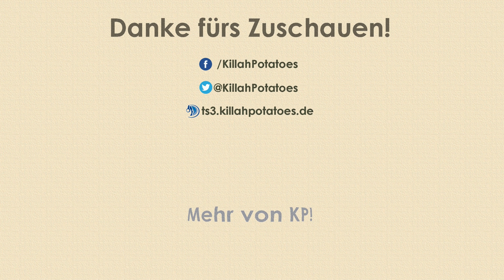Let's Play Splinter Cell Pandora Tomorrow #3 - Kaltgestellt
In der letzten Folge haben wir die Botschaft verlassen und sind nun in Paris, Frankreich. Doch wir müssen uns beeilen, denn das Kryogenik-Labor wird gerade überfallen und wir müssen die Information sichern, bevor sie für immer verloren sind.
Für weitere Informationen rund um die KillahPotatoes, besuche uns gerne auf unserer